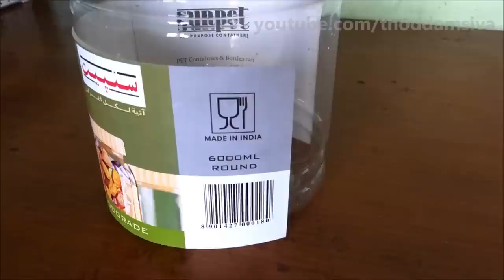மீன் அமிலம் தயாரிப்பதில் கட்டாயம் கவனத்தில் கொள்ள வேண்டிய சில விஷயங்கள்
Sharing few tips on preparing Fish Amino Acid. Many face problem while preparing Fish Amino Acid. Sharing some of the points to be considered while preparing Fish Amino Acid.

Tips for Meen Amilam preparation